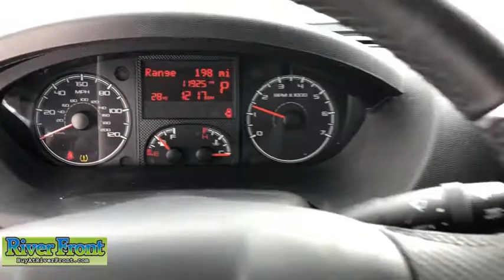2017 Ram ProMaster 1500 St. Charles, Aurora, Glendale Heights, Naperville, North Aurora, IL R6525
Bright White Clearcoat Used 2017 Ram ProMaster 1500 available in North Aurora, Illinois at RiverFront CDJR. Servicing the St. Charles, Aurora, Glendale Heights, Naperville, IL area.
2017 Ram ProMaster 1500 Base - Stock#: R6525 - VIN#: 3C6TRVBGXHE520310

We are open and ready to assist in your vehicle purchase! Clean CARFAX. Bright White Clearcoat 2017 Ram ProMaster 1500brFWD 3.6L V6 24V VVTbrbrBLUETOOTH, ONE OWNER!, CLEAN CARFAX!, BACKUP CAMERA, NAVIGATION SYSTEM, BULKHEAD!!!, PARK SENSE REAR PARK ASSIST SYSTEM!!!, HEATED SEATS!!!, TOW!!!, 7 & 4 Pin Wiring Harness, Cargo Net, Class IV Receiver Hitch, GPS Navigation, Heated Driver Seat, Heated Passenger Seat, Interior Convenience Group, Locking Glove Box, MOPAR Trailer Tow Group, ParkSense Rear Park Assist System, ParkView Rear Back-Up Camera, Quick Order Package 21A, Shelf Above Roof Trim, Underseat Storage Tray, Wheels: 16 x 6.0 Aluminum, Windshield Document Holder.brbrOur mission is to earn the customer's loyalty by delivering sales and services experiences with high quality, excellent value, integrity and enthusiasm. We function as a team, work ethically and focus on meeting and striving to exceed the expectations of our customers.brbrRecent Arrival!brbrbrReviews:br  * Front-wheel-drive configuration offers improved low-traction performance and tight turning radius; wide variety of body styles to suit a range of business needs; available on-board internet connection; up to 5,160 pounds of payload capacity. Source: Edmunds